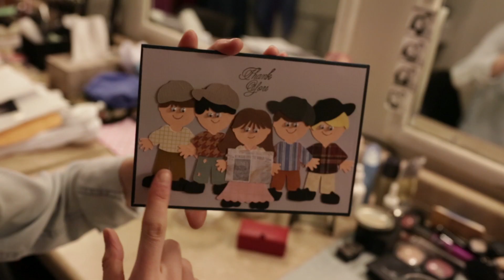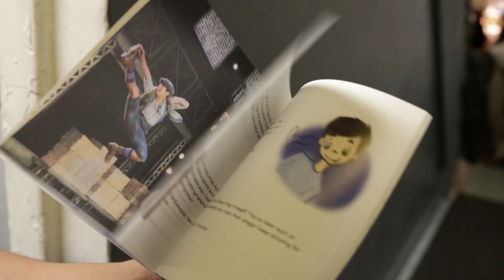Newsies Love Their Fansies - Part 2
The cast of NEWSIES on Broadway show off their favorite fan gifts in honor of 1 million guests.

Now is the time to seize the day with NEWSIES, Disney's smash-hit New York musical.

Winner of the 2012 Tony Awards for Best Score and Best Choreography, NEWSIES has audiences and critics alike calling it, "AN EXHILARATING JOLT OF ENERGY!" (NY Daily News) This inspiring true story about a band of underdogs who stand up to the most powerful men in New York is high-energy explosion of song and dance. It's a TOP CRITICS' PICK (New York Magazine, Time Out New York, Entertainment Weekly) you just don't want to miss.

A record-breaking phenomenon, NEWSIES was brought to the stage by a winning creative team. Featuring a score by Alan Menken and Jack Feldman, choreography by Christopher Gattelli and a book by Harvey Fierstein, NEWSIES is directed by Jeff Calhoun.

NEWSIES North American Tour begins fall 2014.